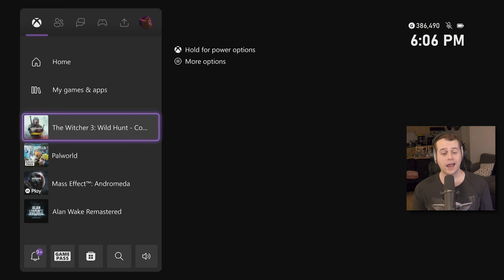Wine is Sacred - Witcher 3: Wild Hunt - Blood and Wine - Part 6 | Let's Complete!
Timecodes:
00:00:00 - Intro
00:00:07 - Embodiment of the Five Virtues Achievement
00:08:49 - Wine Wars: Belgaard (Grapes of Wrath Stomped Achievement)
00:14:49 - Wine Wars: Vermentino (Grapes of Wrath Stomped Achievement)
00:29:57 - Wine Wars: Coronata (Grapes of Wrath Stomped Achievement)
00:35:02 - Wine Wars: The Deus In The Machina (Grapes of Wrath Stomped Achievement)
00:41:38 - Wine Wars: Consorting (Grapes of Wrath Stomped Achievement)
00:58:09 - GWENT
01:16:24 - Wine is Sacred
01:49:07 - Outro